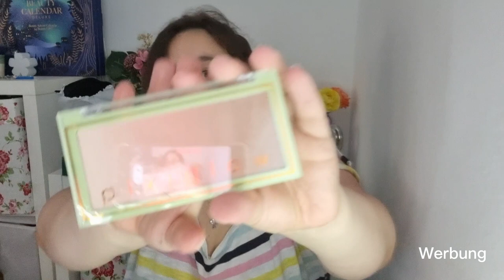Bianca´s Mystery Paket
Eure Seva